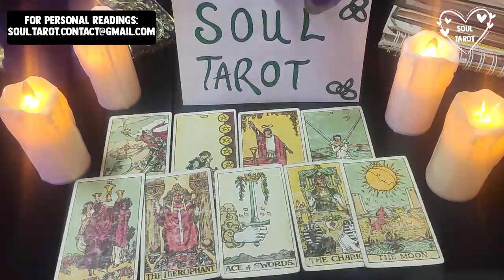LEO❤️SOMEONE IS TIRED OF HOLDING BACK, CAN’T GET YOU OFF THEIR MIND, RUSHING IN 👀